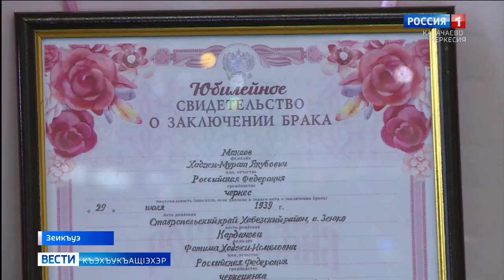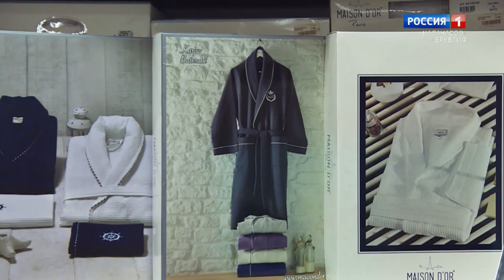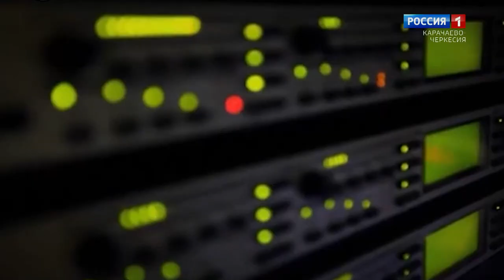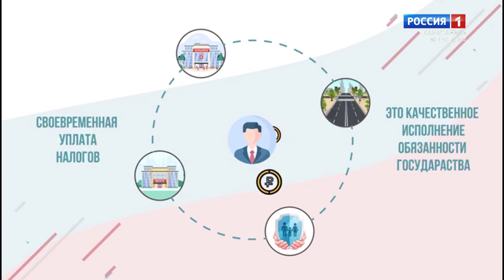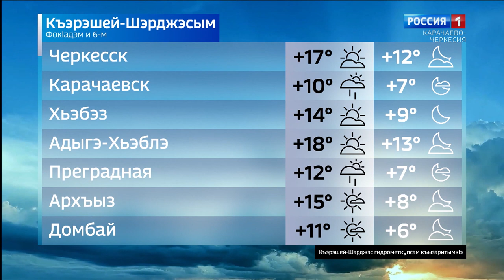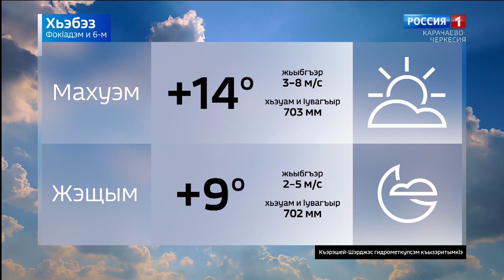Вести на черкесском языке 06.09.2022